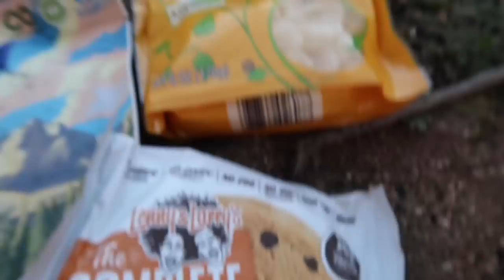HELPING LOST HIKERS & FIRST POWERADE - DAY 6 | PCT 2019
Mary ❤